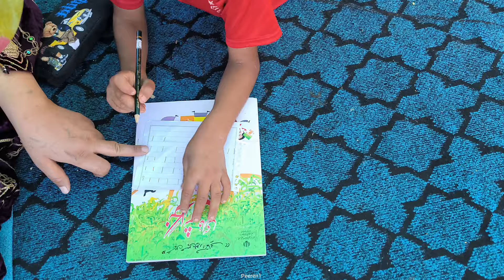Love and nomadic life: a story of insulation and cooking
In the heart of nomadic life, love and empathy are beautifully depicted.  With love and attention to Khadijah, Saleh insulated his kitchen so that she could prepare her favorite food with love in a warm and pleasant atmosphere.  This not only shows Saleh's love for Khadija, but also shows the importance of family and supporting each other in nomadic life. And Khadija cooks Saleh's favorite food in the heart of nature and next to the wood stove. Also, Khadija cares for her children and is  sends him to school and encourages Hossein to learn.  Besides these, they share happy moments with local games and this shows the balance between work and fun in their lives.